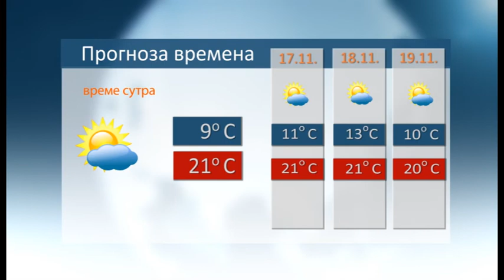Vesti 15 11 2019